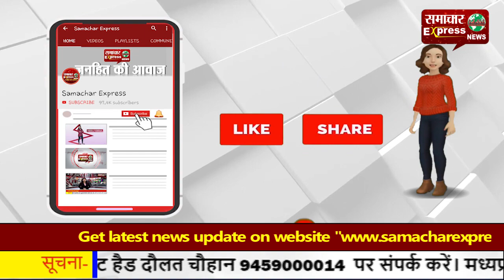जम्मू कश्मीर: मारे गए बीजेपी नेता उमर हनान की जनाजे में उमड़ी भीड़